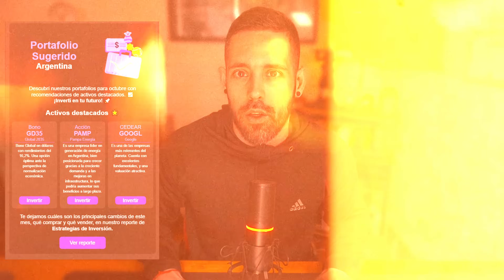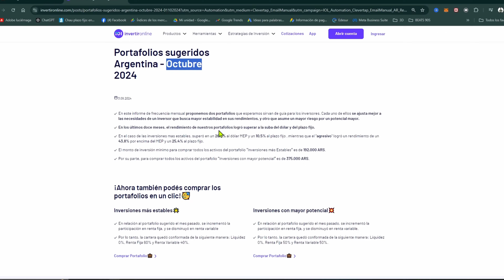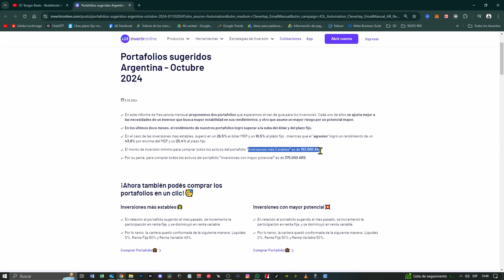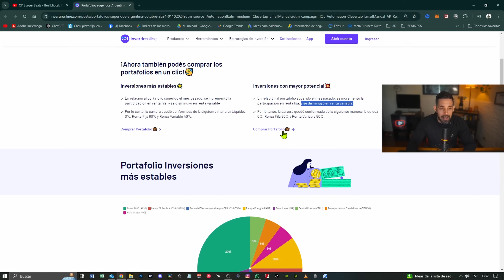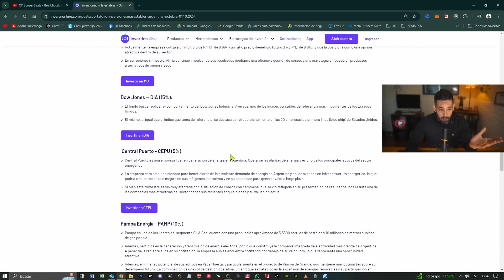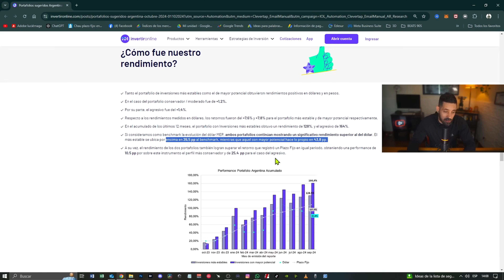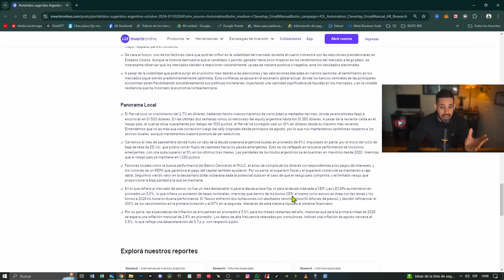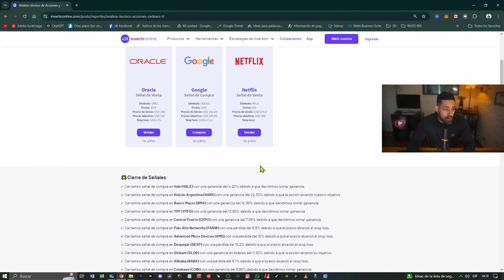MIRÁ URGENTE estas INVERSIONES de Octubre 2024 🚀 IOL Invertir Online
¿Buscas las mejores inversiones para aprovechar al máximo este octubre 2024? En este video te revela las oportunidades más rentables en IOL Invertir Online, desde LETRAS hasta CEDEARs que están dando excelentes rendimientos. Descubre cómo maximizar tus ganancias con estrategias probadas y recomendadas actualizadas. Si estás interesado en hacer crecer tu dinero de manera eficiente y rápida, este video es para ti. ¡No te pierdas las claves para invertir como un experto! 💸
TOP Inversiones IMPERDIBLES en Octubre 2024! 🚀 Cómo Ganar Más en IOL Invertir Online"
Las Mejores Inversiones para Octubre en IOL Invertir Online  2024
Conviértete en miembro de este canal para disfrutar de ventajas:

 Links de Apoyo al CANAL con Mercado Pago